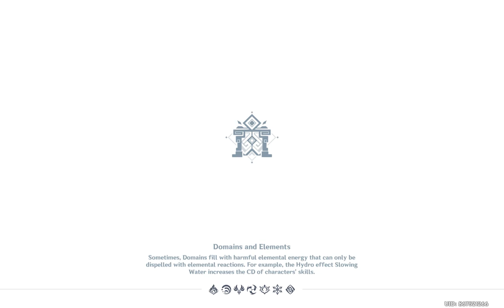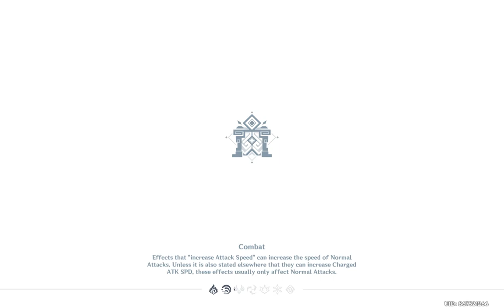Version 4.4 Event about Genshin Impact Beginner guide for tips artifical and weekly task boss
Findind tip for help playong Genshin

Intoroduce about Genshin Impact Artifical Material Boss Beginners Guide
▼Offical Twitter